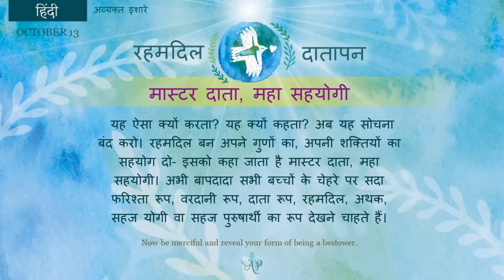Telugu October 13, 2022 Merciful Bestower And A Greatly Cooperative Soul #13